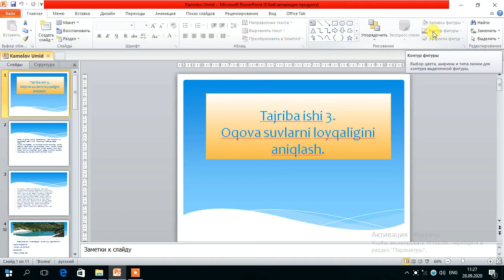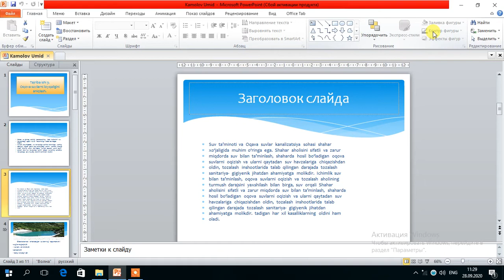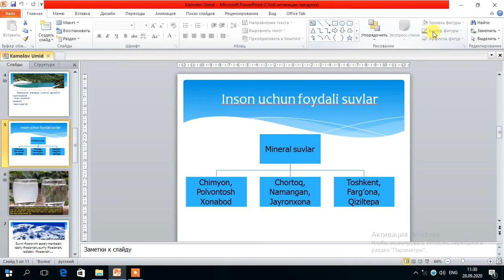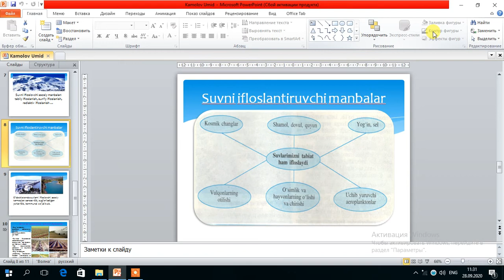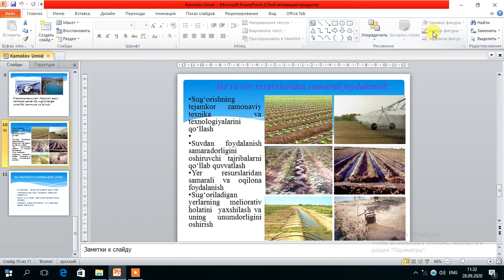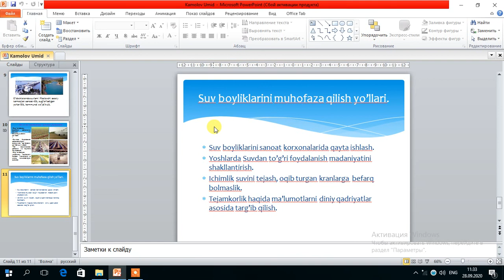3 tajriba ishi Oqova suvlarni loyqaligini aniqlash